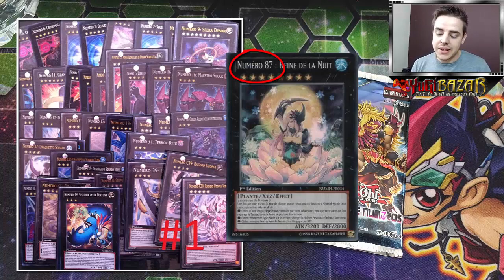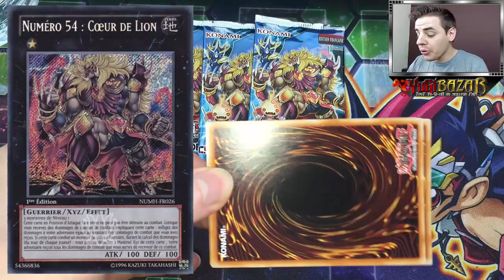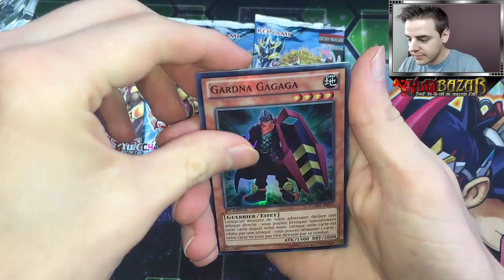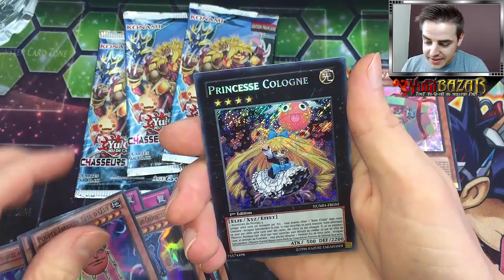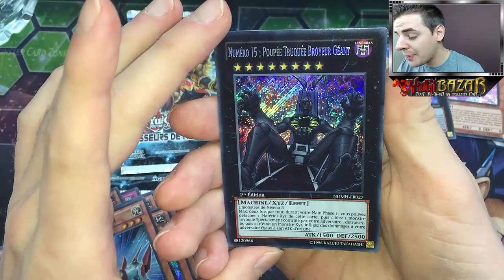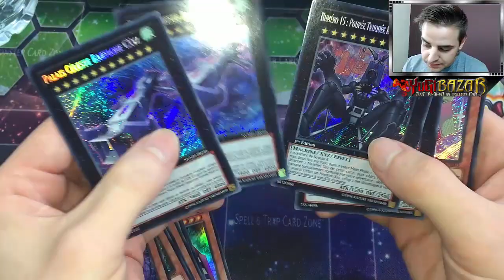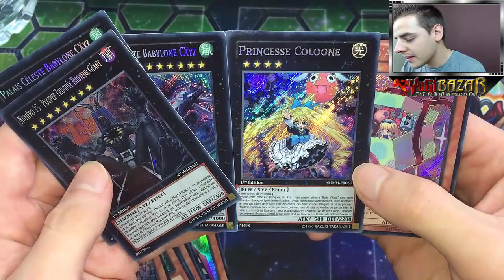Yu-Gi-Oh! La châsse est Ouverte !